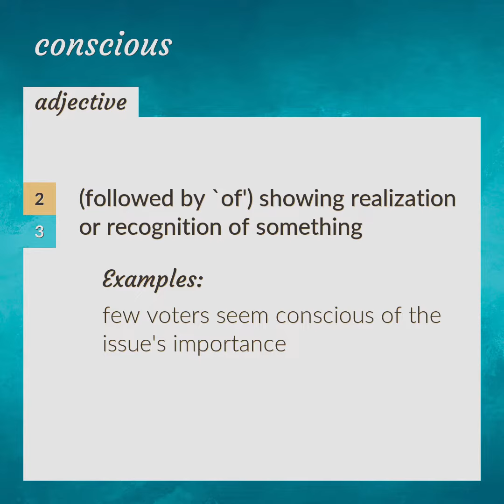Conscious | meaning of Conscious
What is CONSCIOUS meaning?